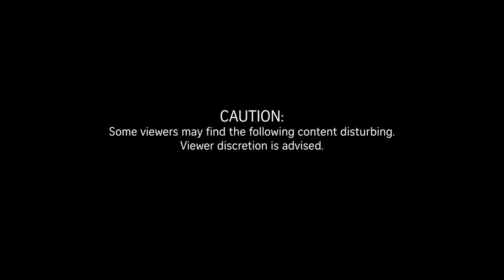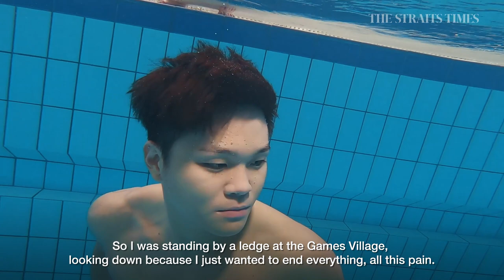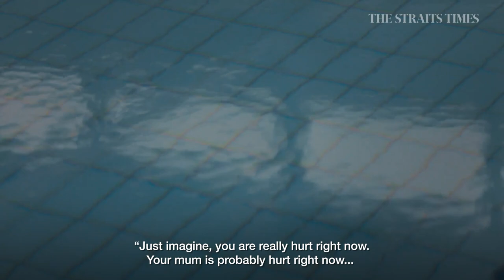Strength from defeat: Pang Sheng Jun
Swimmer Pang Sheng Jun describes the desperation he felt after his worst defeat and how it changed his life.

Singapore athletes open up about their most painful sporting memory and how they rebounded from the episode.

The Straits Times, the English flagship daily of SPH, has been serving readers for more than a century. Launched on July 15, 1845, its comprehensive coverage of world news, East Asian news, Southeast Asian news, home news, sports news, financial news and lifestyle updates makes The Straits Times the most-read newspaper in Singapore. Swimmer Pang Sheng Jun describes the desperation he felt after his worst defeat and how it changed his life.